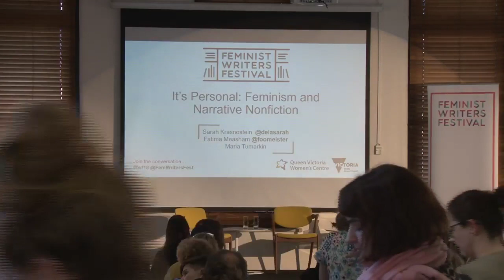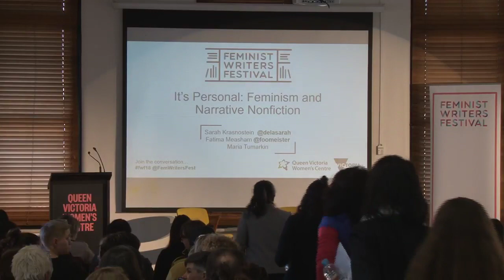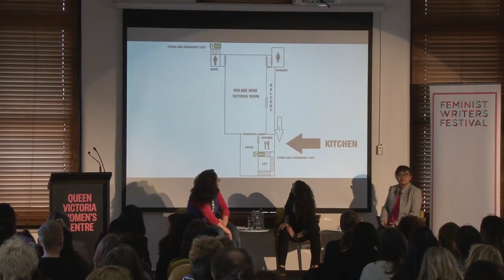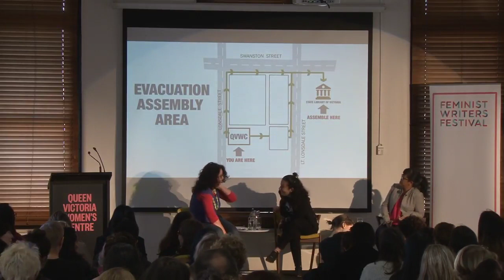FWF2018 Melb: It's Personal – Feminism and Narrative Nonfiction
Can writing about women’s real lives effect social change? Sarah Krasnostein, Fatima Measham and Maria Tumarkin discuss how their work challenges stereotypes about women’s nonfiction writing, and the power of the personal in illustrating wider points about social, political and cultural phenomena.